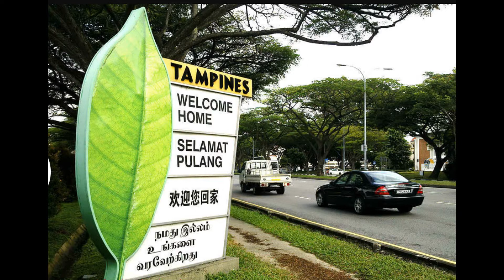4A BLK 902 TAMPINES FOR SALE